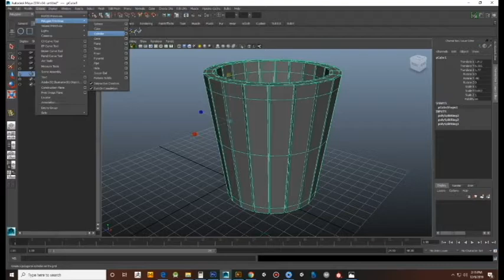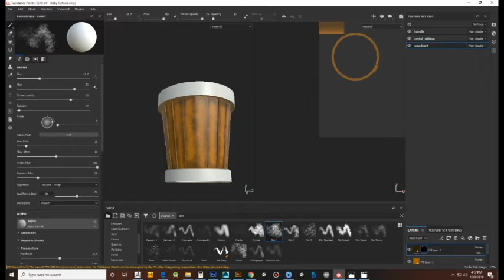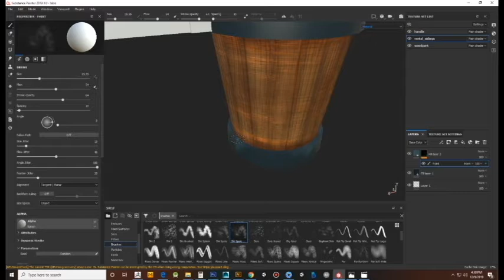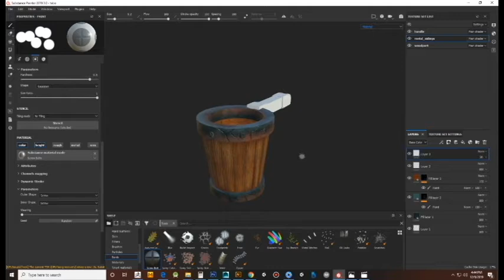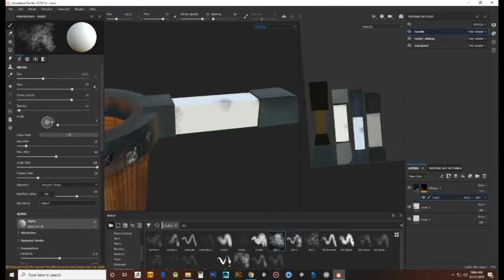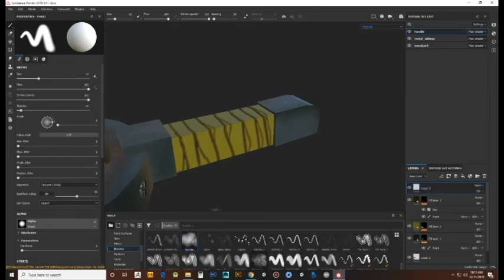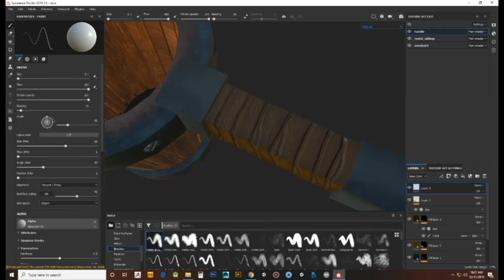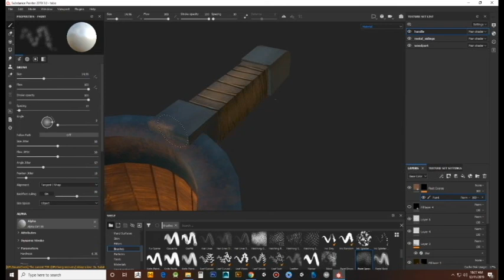medieval tabo - autodesk 3d maya + substance painter basic modeling